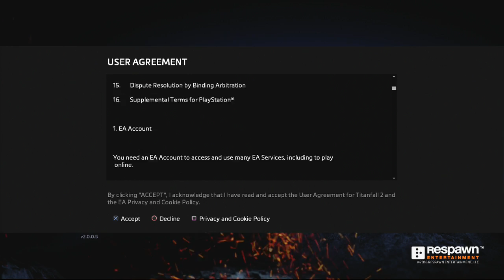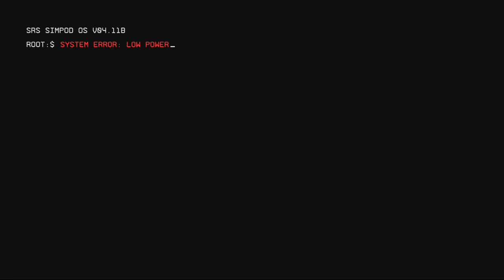titanfall 2 part 1